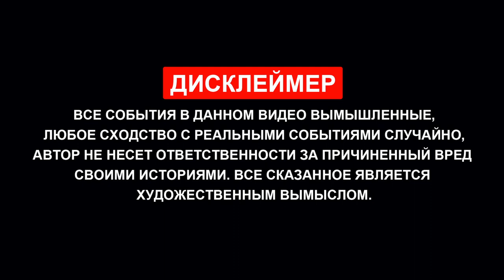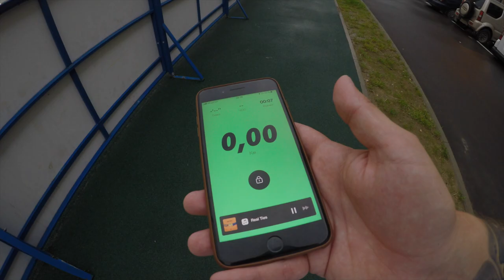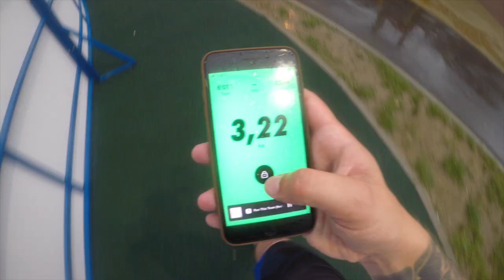Подготовка к ПОЛУМАРАФОНУ | Разминка перед бегом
Мой вес в данный момент 106 кг, впереди месяц подготовки до полумарафона (21.1 км) и два месяца до марафона (42.2 км). Нужно будет хорошо попотеть , чтобы было бежать легко и не стыдно, да и ко всему прочему ставлю себе челендж - скинуть минимум 10 кг до ближайшего забега. Много знакомых прислали кучу вариантов диет или чего то подобного, чтобы быть во всеоружии перед забегом. Из этого всего я вывел свою среднюю и буду придерживаться анти-сахарной диеты и стараться не есть фастфуд, больше овощей и фруктов. После забегов ждите видео о том, как все прошло.

( NRC ) Nike Run Club - программа с которой я бегаю.
( NTC ) Nike Traning Club - программа с комплексами разминок и заминок и тд и тп.

Обе должны быть доступны для скачивания для IOS и Android.